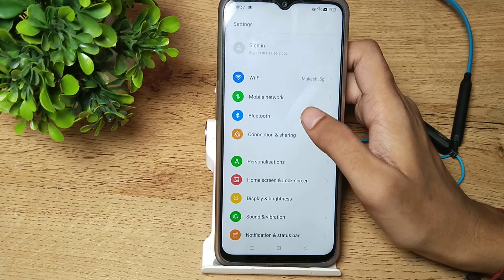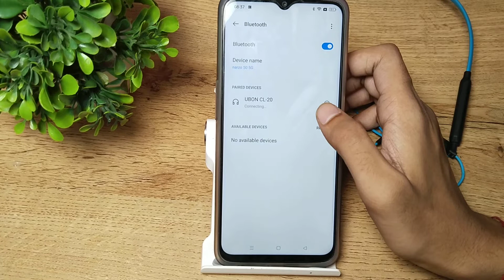How to unpair bluetooth earphones in Realme C35